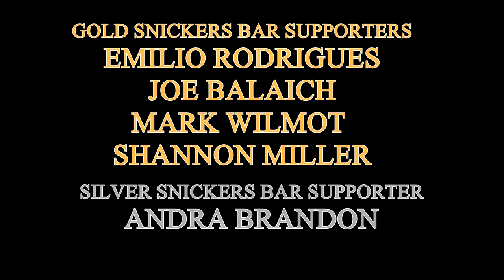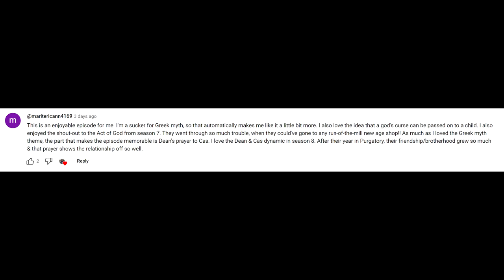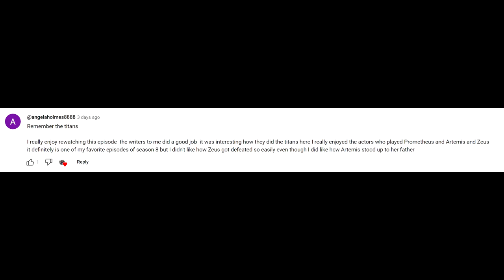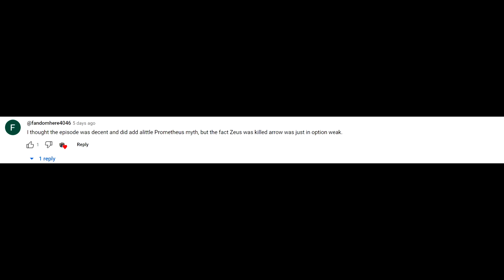Supernatural 08X16 'Remember The Titans' Episode Review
Despite the title of this episode, I in fact, do not remember this one at all.